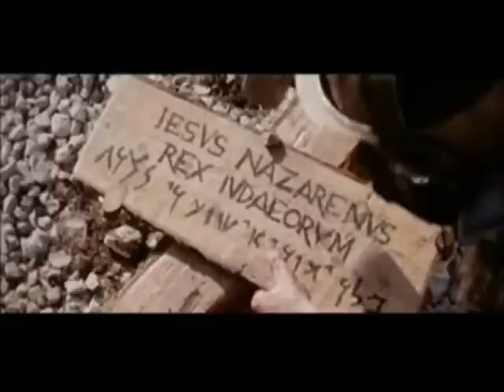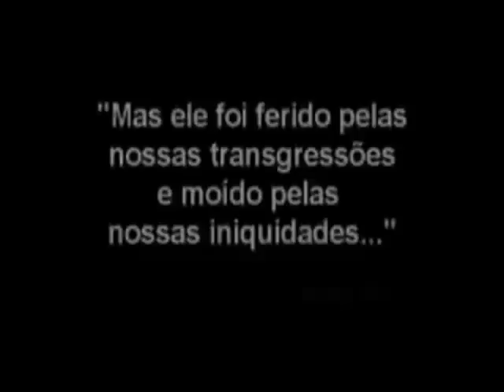Pr Ederson Dias e Reinaldo Santos - Amor Maior